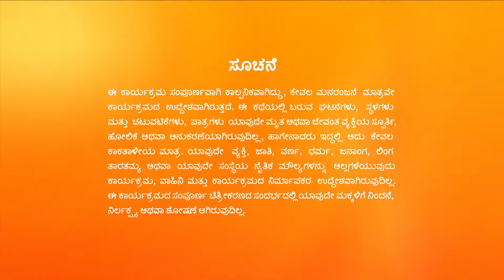Jothe Jotheyali | Full Ep - 948 | May 12 2023 | Zee Kannada